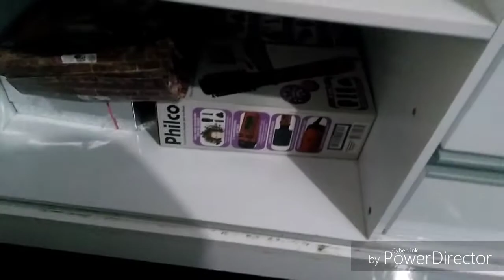Mudança de guarda roupa 😱😍 e tour pelo novo guarda roupa